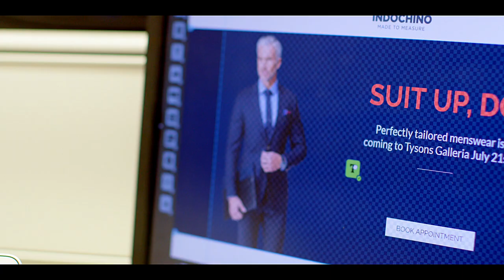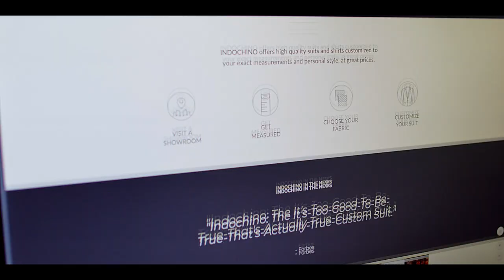Using Landing Pages to Drive Higher Conversion Rates | Case Study: Unbounce x Indochino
After using Unbounce’s landing page optimization features, Indochino saw increased results, driving 17-30% higher conversion rates, 800+ showroom bookings, and 750+ registrations. Pairing Facebook ads with tailored landing pages has been key to their growth strategy, allowing them to expand their brand.

See how this tactic can help you lower your ad costs